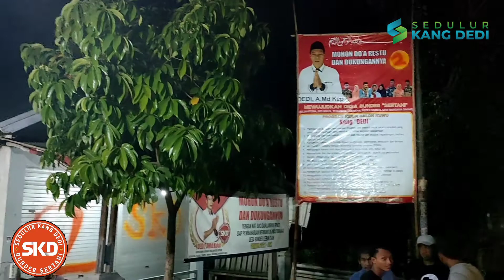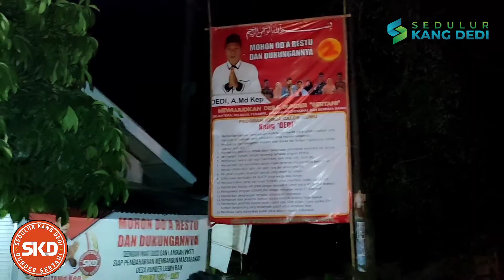KUNJUNGAN SILATURAHMI KARANG TARUNA SUKARESMI KERTAJATI DI CALWU DESA BUNDER JIMPRET